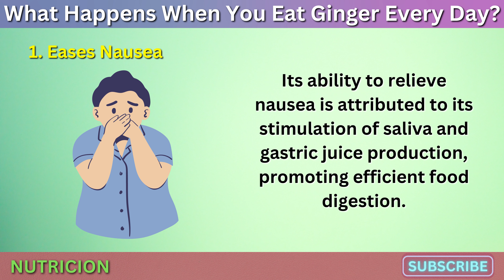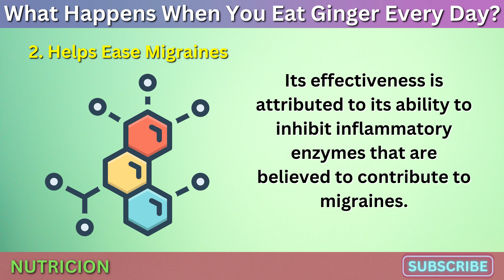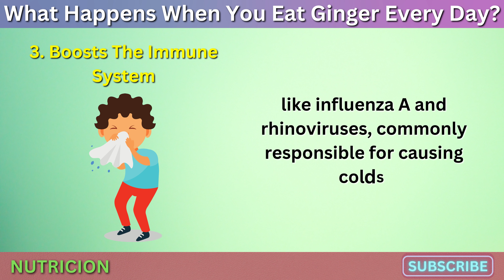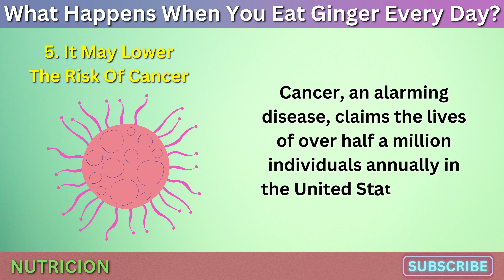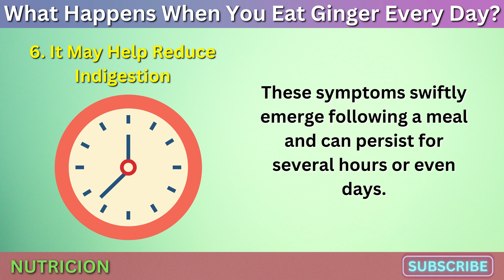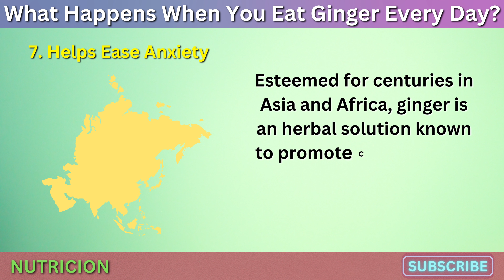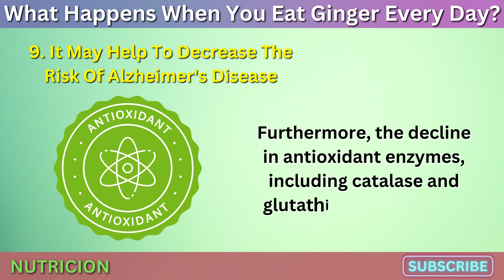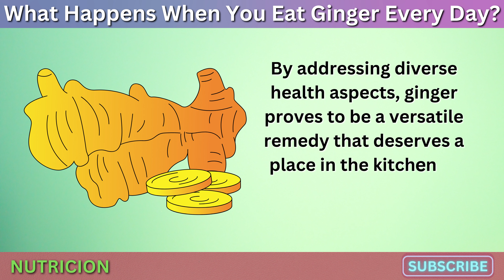What Happens When You Eat Ginger Every Day?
Ever wondered what happens when you eat ginger every day? Prepare to be amazed as we take you on an enlightening journey through the ancient origins and potent healing properties of this everyday spice. For over 4,000 years, ginger has been used to treat and prevent various diseases, making it a true superfood. Get ready to spice up your life and uncover the astonishing benefits ginger holds for your well-being!

🕒 Timestamps:
00:00 Introduction: The Incredible World of Ginger
00:41 Number 1: Eases Nausea - A Natural Remedy
02:02 Number 2: Helps Ease Migraines - Find Relief
03:03 Number 3: Boosts The Immune System - Your Defense
04:35 Number 4: Manages High Blood Sugar Levels - A Game-Changer
06:04 Number 5: Lowers The Risk Of Cancer - Fighting Uncontrolled Cell Growth
07:55 Number 6: Reduces Indigestion - Alleviate Discomfort
09:08 Number 7: Helps Ease Anxiety - Calmness Within
10:12 Number 8: Assists With Asthma - Breathe Easier
11:29 Number 9: Decreases The Risk Of Alzheimer's Disease - Protect Your Brain

👍 Don't Forget to Show Your Support! 👍

Explore the remarkable world of ginger and its incredible health benefits in this engaging and well-researched video. Discover how ginger can ease nausea, manage high blood sugar levels, and even help reduce the risk of Alzheimer's disease.

Join us on this incredible journey into the world of ginger and unlock its extraordinary potential for a healthier and happier you! Stay curious and keep exploring the wonders of natural remedies. 🍃